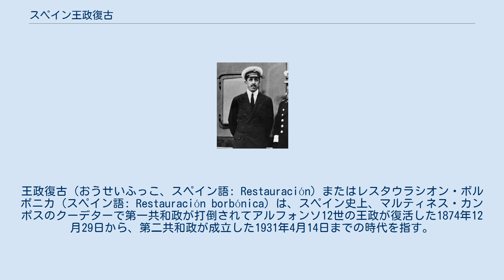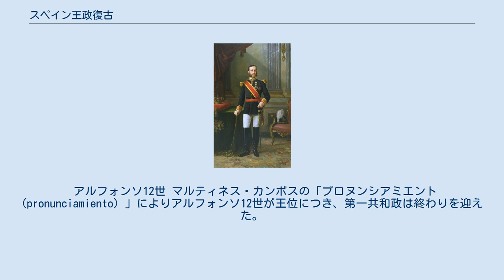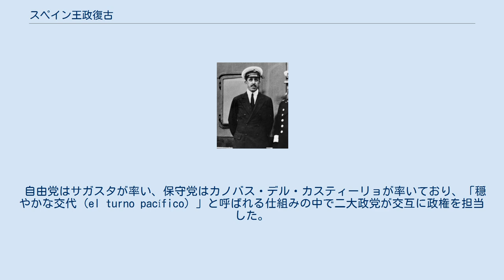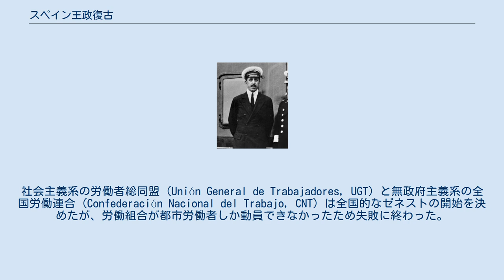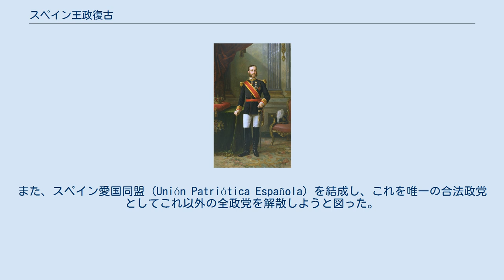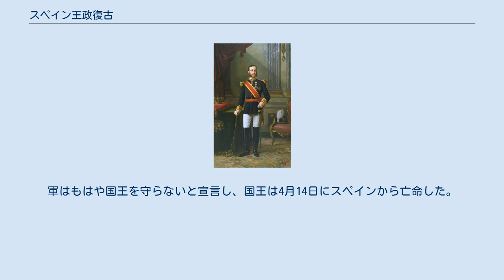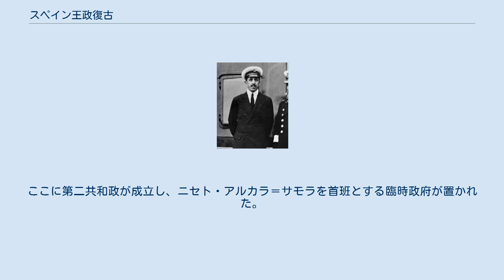スペイン王政復古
王政復古（おうせいふっこ、スペイン語: Restauración）またはレスタウラシオン・ボルボニカ（スペイン語: Restauración borbónica）は、スペイン史上、マルティネス・カンポスのクーデターで第一共和政が打倒されてアルフォンソ12世の王政が復活した1874年12月29日から、第二共和政が成立した1931年4月14日までの時代を指す。
 ほぼ一世紀を通じて政情不安定と幾多の内戦が続いたことから、王政復古時代には内閣交代制 (es:turnismo) という政治慣行が生み出され、政治的安定の確保が図られた。
これは自由党と保守党が情意投合して交互に政権を担当するというもので、ブルジョワジー各層からは受け入れられたが、二大政党以外は蚊帳の外に置かれた。
また、その実現は利益誘導と投票の周旋勧誘によってなされた (es:caciquismo) 。
共和主義者、社会主義者、無政府主義者、バスク・カタルーニャ民族主義者、カルリスタからは同体制への反対が起こった。
 アルフォンソ12世 マルティネス・カンポスの「プロヌンシアミエント (pronunciamiento) 」によりアルフォンソ12世が王位につき、第一共和政は終わりを迎えた。
その後、1876年憲法が制定され、王政復古時代を通じて施行された。
同憲法はスペインを立憲君主制とし、上下両院（元老院と代議院）からなる二院制議会（コルテス・ヘネラレス）を置いた。
また、国王は元老院議員の任命権、法律の裁可権、軍の最高指揮権を有するものとされた。
 この期間は経済的繁栄の時代であった。
スペイン経済は他のヨーロッパ諸国に後れを取っており、この期間に国の近代化が大規模に行われた。
徹底的な保護貿易政策に支えられて、多くの分野で生産が拡大した。
 自由党はサガスタが率い、保守党はカノバス・デル・カスティーリョが率いており、「穏やかな交代 (el turno pacífico) 」と呼ばれる仕組みの中で二大政党が交互に政権を担当した。
「カシケ (cacique) 」と呼ばれる地方有力者が慣行的に選挙結果を左右した結果、同体制への不満が徐々に鬱積し、カタルーニャ・ガリシア・バスクの強力な民族主義運動や労働組合運動が生じ始めた。
 アルフォンソ13世 1898年、米西戦争に敗北したスペインは残っていた主要な海外植民地（キューバ・グアム・プエルトリコ・フィリピン）を失った。
この急落はスペインの腐敗の反映と受け止められ、政府とその仕組まれたイデオロギーの威信は失墜し、カミロ・ポラビエハによるクーデター寸前にまでなった。
これは同体制の衰退の始まりであり、地方・全国レベルで反体制闘争運動全体に活力を与えた。
 モロッコ征服の数々の試みが失敗に終わったこと（メリリャ戦争）は本国で大きな不満を巻き起こし、ついにバルセロナで「悲劇の一週間 (Semana Trágica) 」と呼ばれる暴動が起こった。
これは、無政府主義者・共産主義者・共和主義者に後押しされたバルセロナの下層階級の人々が、徴兵方法の不公平性を訴えたものであった。
政府は戦争状態を宣言して暴動鎮圧の軍を派遣し、百人以上の死者が出てフランシスコ・フェレールが処刑される結果となった。
社会主義系の労働者総同盟 (Unión General de Trabajadores, UGT) と無政府主義系の全国労働連合 (Confederación Nacional del Trabajo, CNT) は全国的なゼネストの開始を決めたが、労働組合が都市労働者しか動員できなかったため失敗に終わった。
 モロッコ問題は、原住民部族軍がスペイン軍を攻撃したことで悪化した。
原住民部族軍はスペイン軍を驚愕させ、モロッコ人の首領アブド・エル・クリムの手腕により、アンワールの戦いではメリリャ寸前にまで前進してスペイン軍をほぼ全滅させた。
このスペインの敗北は不適切な計画立案が原因で、軍高官の責任とされた。
兵士らは困難な占領地を確保するのに十分な物資もなく内陸に前進するように命令されていたため、無理解だと感じ、軍内に大きな不満を巻き起こした。
 軍内の不満、無政府主義者のテロやプロレタリア革命への不安、民族主義運動の隆盛は、軍民に大きな動揺を巻き起こすに至っ...